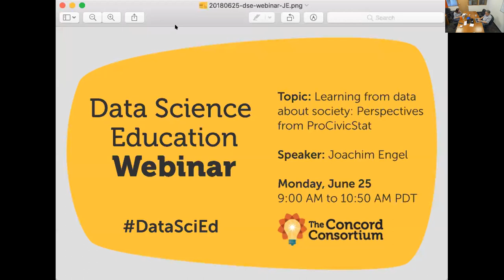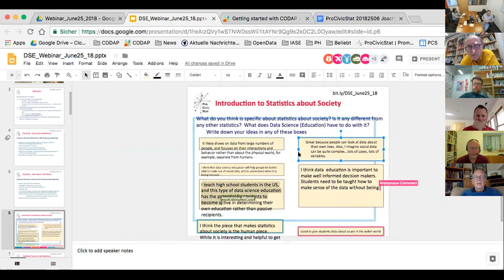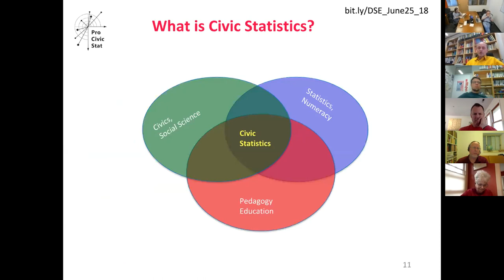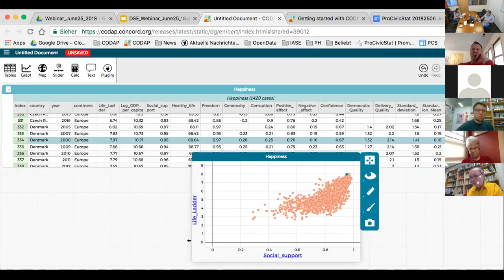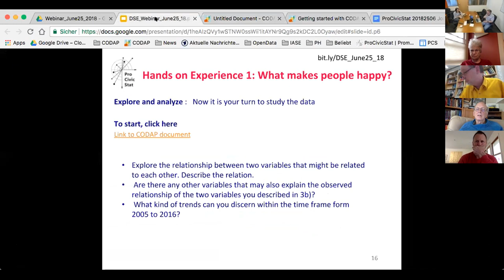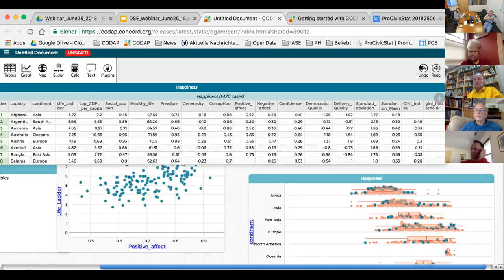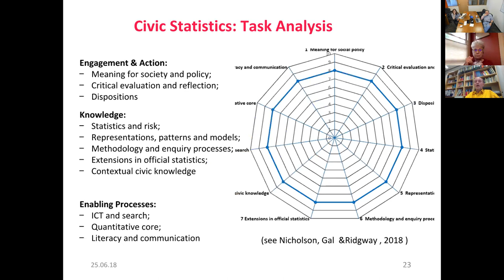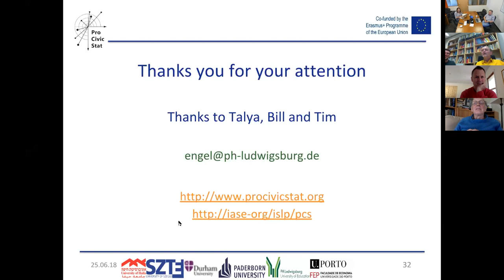Learning from data about society: Perspectives from ProCivicStat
Data are abundant. Quantitative information about the state of society and the wider world is around us more than ever. Reasoning with empirical evidence in public discourse is needed for informed participation in democratic societies, but involves data that often are open, large-scale, official, multivariate in nature, and/or presented dynamically, i.e. change over time. Capacity building for the informed and committed citizen has to start in school education. Data literacy for civic engagement involves, among many other aspects, specific statistical knowledge, ICT skills, “data habits of mind” (Finzer), critical thinking, and much more.

This is where the ProCivicStat project started, a strategic partnership project involving six universities in five European countries including Israel to advance young people’s ability to understand quantitative evidence about key social phenomena that permeate civic life.

This webinar will present and discuss concepts, resources and examples from ProCivicStat.

Joachim Engel is the coordinator of ProCivicStat. He is a professor for mathematics and math education at the Ludwigsburg University of Education in Germany. He received a PhD in Applied Mathematics from the University of Southern California. In 2016 he spent a pleasant and inspiring five months visit with the CODAP development team at Concord West in Emeryville, CA.